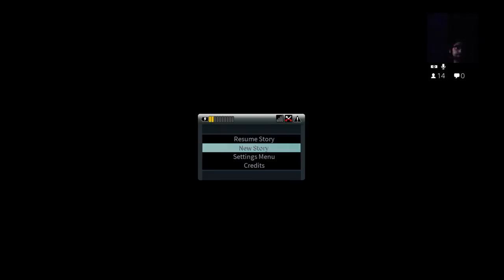Daylight - 15 / 15